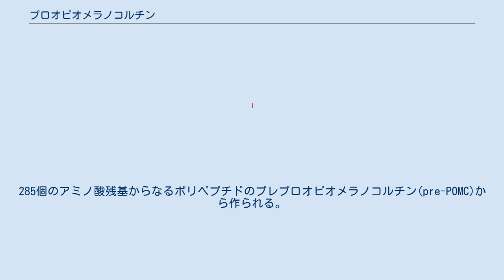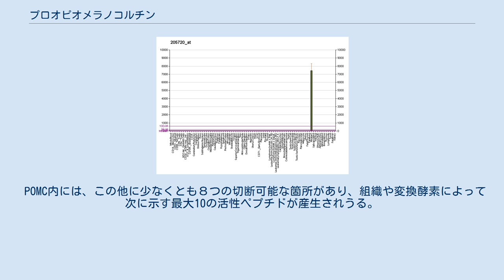プロオピオメラノコルチン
プロオピオメラノコルチン(英: Pro-opiomelanocortin, POMC)は、241個のアミノ酸残基からなるポリペプチド前駆体。
285個のアミノ酸残基からなるポリペプチドのプレプロオピオメラノコルチン(pre-POMC)から作られる。
pre-POMCの翻訳後プロセッシングにて44個のアミノ酸残基のシグナルペプチド配列が切除されPOMCとなる。
POMC遺伝子は、2p23.3 染色体に位置する。
 POMCは次の組織で産生されるが、主に産生されるのは下垂体の前葉と中葉である。
 pre-POMCは、スブチリシン(英)様プロホルモン変換酵素による切断を経由して組織特異的な翻訳後プロセッシングを受ける。
 POMCのプロセッシングにはグリコシル化、アセチル化、タンパク質分解性の切断がある。
ただし、タンパク質分解酵素が切断する箇所は組織特異的である。
 例えば、POMCが下垂体前葉の副腎皮質刺激ホルモン産生細胞において産生されると、4ヶ所切断されて副腎皮質刺激ホルモン(ACTH)とβ-リポトロピン(英)となる。
 POMC内には、この他に少なくとも８つの切断可能な箇所があり、組織や変換酵素によって次に示す最大10の活性ペプチドが産生されうる。
 切断箇所は、Arg-Lys, Lys-Arg あるいは Lys-Lys配列からなり、POMCペプチドのプロセッシングを行う酵素には、 がある。